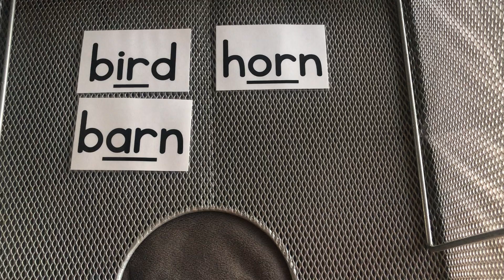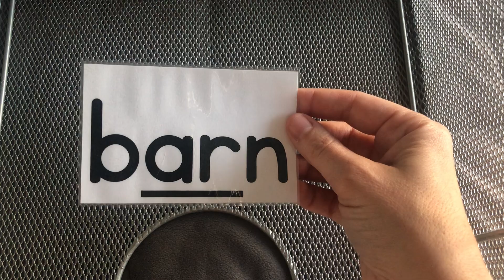Phonics: R-Controlled Vowels FLASHCARDS